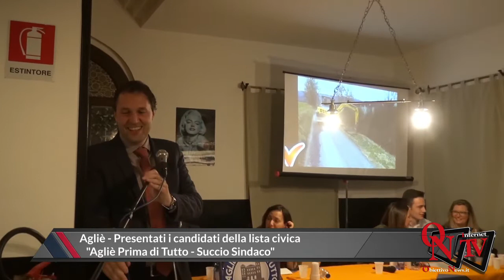Agliè - Presentati i candidati della lista civica "Agliè Prima di Tutto - Succio Sindaco"